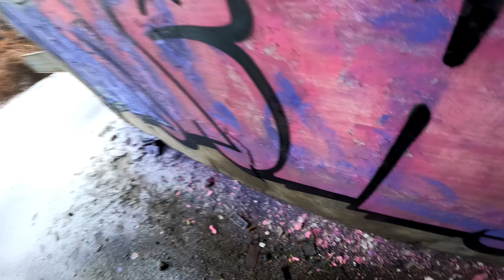Kharkiv Graffiti . -2° Throwies and Winter Lifestyle .